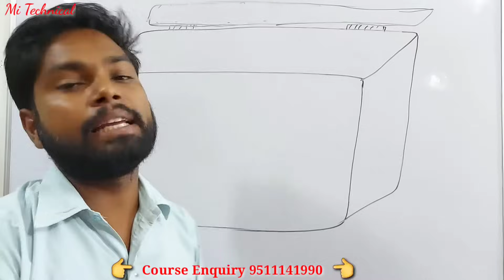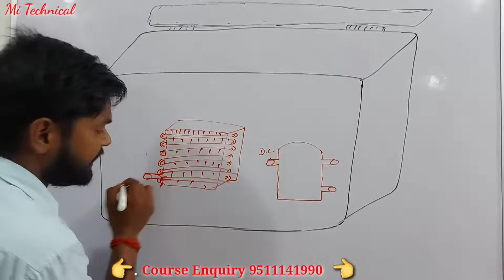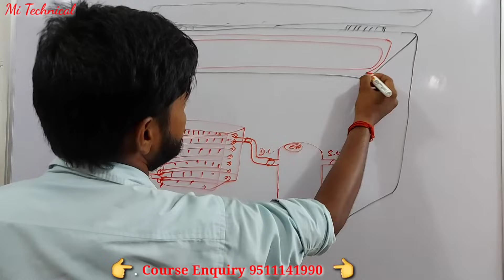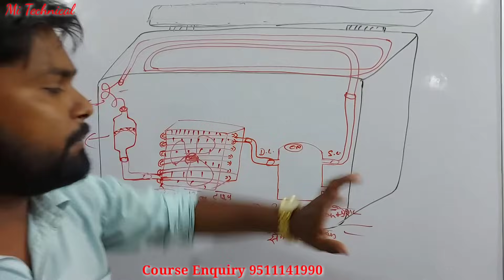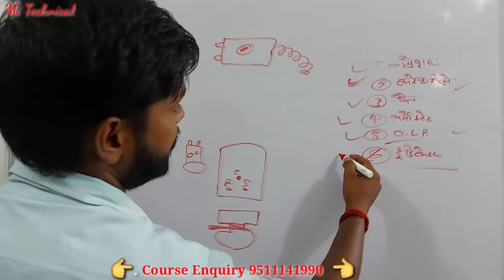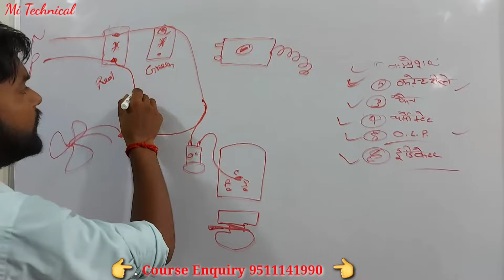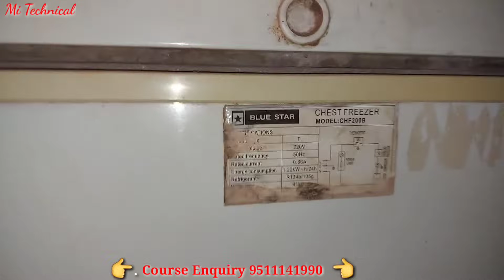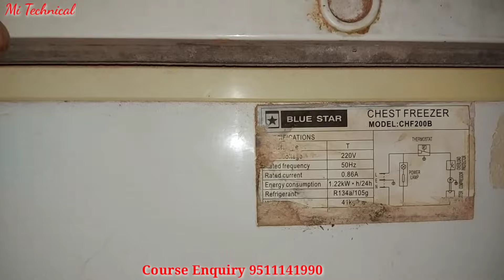Deep Freezer Course || Freezer Repairing Course || मैकेनिकल भाग पूरा प्रैक्टिकल 23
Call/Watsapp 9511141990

About Video:-

-About Mi Technical institute-
Here you will find Air Conditioner Repairing
Refrigerator repairing
Water cooler repairing
Deep freezer repairing
Washing machine repairing
Stabilizer repairing
Window ac repairing
Split ac repairing
Car ac repairing
Sentral ac system
And all types ac repairing
Inverter types refrigerator repairing
Double door refrigerator repairing
Single door refrigerator repairing
Selling fan motor winding
Table fan motor winding
Farrata fan motor winding
Room cooler motor winding.
Tullu pump motor winding
ETC

हाउस वायरिंग PDF ईबुक डाउनलोड